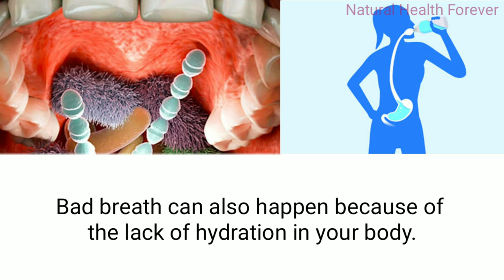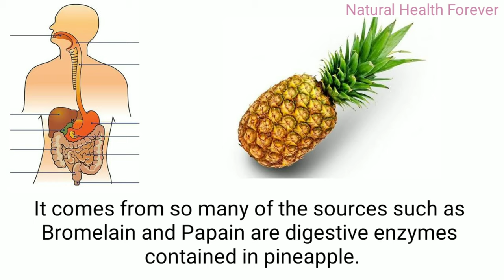How To Get Rid Of Bad Breath Naturally And Instantly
How To Get Rid Of Bad Breath Naturally And Instantly | Natural Health Forever

There are so many of the natural ways of getting rid of the bad breath such as the mouthwash or the minutes.  Normally the bad breath take place as because of the imbalance in the mouth bacteria.

Bad breath can also happen because of the lack of hydration in your body. You should drink maximum amount of water as much as possible and keep your mouth moist for discouraging bacterial growth.

Aloe Vera is defined as the natural antifungal and antibacterial plant extract. It is effective as being the chlorhexidine mouthwash at reducing plaque. It also boosts on with the creation of collagen that is hence improving the mouth’s ability to heal.

A salt water rinse can help you as to get rid of the buildup of infectious bacteria in the mouth or throat. This is one of the simple ways and you can even do it at home.

Your bad breath might be happening as because of the digestive system. If you are having any sort of the digestive problems and hence are suffering from the bad breath as well, then digestive enzymes may help your digestion. It comes from so many of the sources such as Bromelain and Papain are digestive enzymes contained in pineapple.